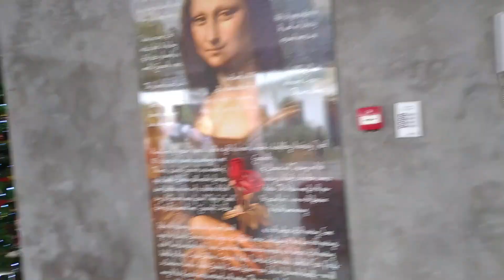CELEBRATING CHRISTMAS IN TAGAYTAY l MAMA NETH VLOGS